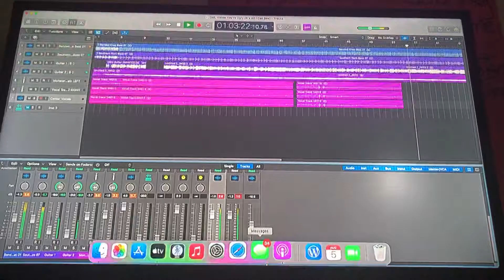Cuz, inside youre ugly(it’s all I see)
Finally got back to making music after a round of depression and it is awesome to have this coming along so amazingly!

This is turning into a lethal and direct hit at those who choose the beautiful ones over having someone who truly adores them.

That is the greatest sickness of what is a visual world where inside the skin is an ugliness so deep and toxic the only outcome is pure heartbreak.